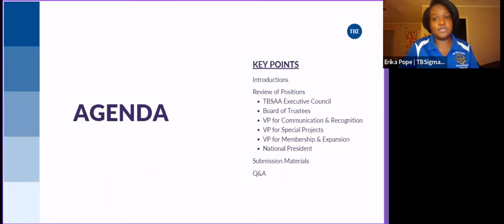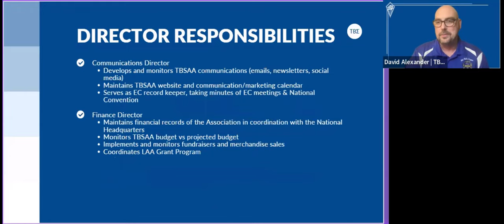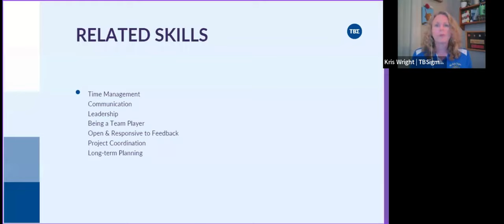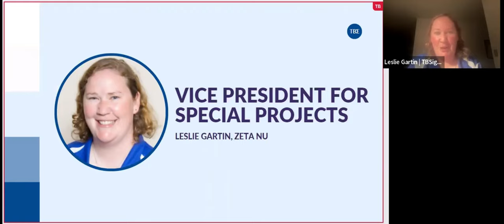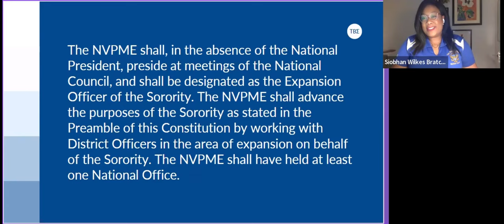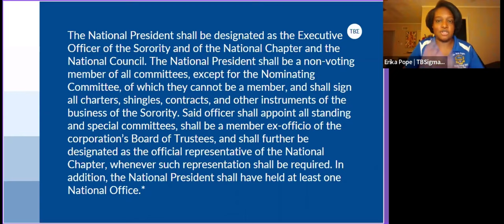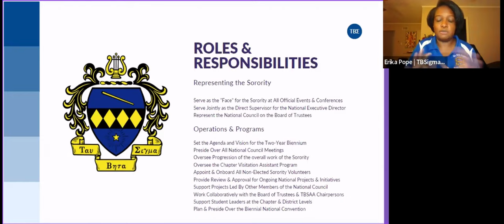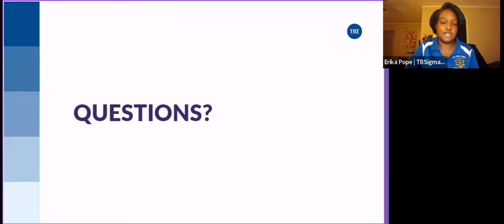National Leadership Development Series - Session 1 TBSigma National Leadership Roles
The National Leadership Team Information Session was held on December 6, 2022. It is the first of two informational sessions to aid those interested in a position on the National Leadership Team for the 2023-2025 biennium. The second session will be held on January 24, 2023 at 8 pm Central time.

00:00 Introductions and Agenda Review
01:03 TBSAA Executive Council
15:27 Board of Trustees
23:55 VP for Communication & Recognition
32:07 VP for Special Projects
43:12 VP for Membership & Expansion
53:11 National President
70:09 Submission Materials